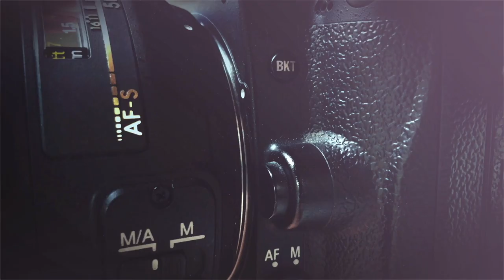The Intimacy of Macro, with Karen Hutton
This week I chat with the amazing Karen Hutton. We discuss her unique approach to storytelling through macro photography. How do you tell a story, up close? How do you move away from the technical side of macro, and get more into the emotional side?

Karen is teaching a course on macro photography at the KelbyOne Outdoor Photography Conference coming up on May 17, 18, and 19. The conference features several amazing speakers covering a variety of topics, from landscape to portrait, to fashion, and more. The event is just $299. But early registration is only $149.